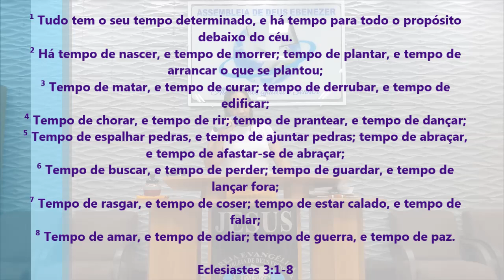Ela Falou Tudo! Seja Impactado Com Essa Palavra - Pregação de Arrepiar 2023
Imagens: Luis
Edição - Jefferson Alves
Pregação: Ir. Debora

em PLANALTINA-GO

¹ Tudo tem o seu tempo determinado, e há tempo para todo o propósito debaixo do céu.
² Há tempo de nascer, e tempo de morrer; tempo de plantar, e tempo de arrancar o que se plantou;
³ Tempo de matar, e tempo de curar; tempo de derrubar, e tempo de edificar;
⁴ Tempo de chorar, e tempo de rir; tempo de prantear, e tempo de dançar;
⁵ Tempo de espalhar pedras, e tempo de ajuntar pedras; tempo de abraçar, e tempo de afastar-se de abraçar;
⁶ Tempo de buscar, e tempo de perder; tempo de guardar, e tempo de lançar fora;
⁷ Tempo de rasgar, e tempo de coser; tempo de estar calado, e tempo de falar;
⁸ Tempo de amar, e tempo de odiar; tempo de guerra, e tempo de paz.

Eclesiastes 3:1-8